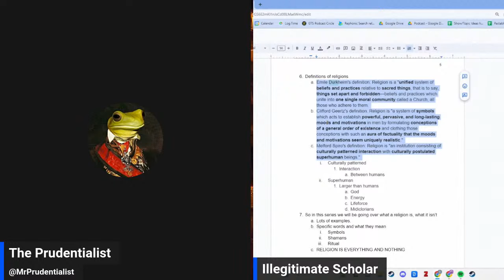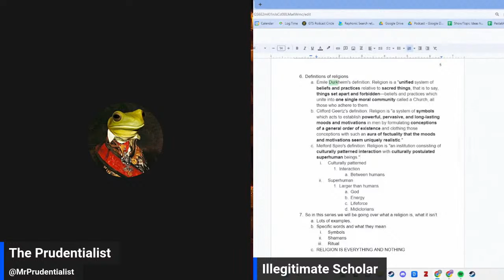The World of Tomorrow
Illegitimate Scholar joins me today to discuss anthropology, global trends, and making sense of today's headlines.

Where to Find Illegitimate Scholar